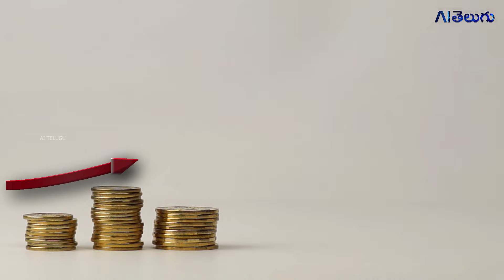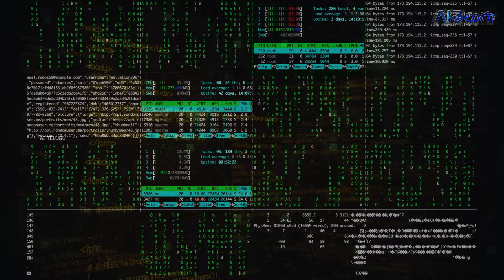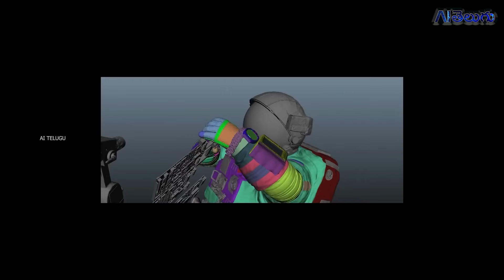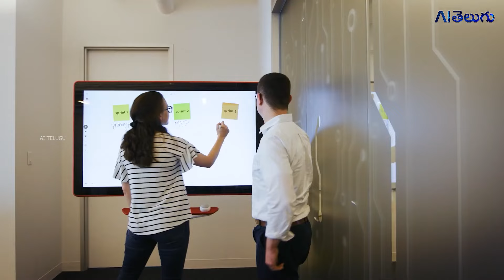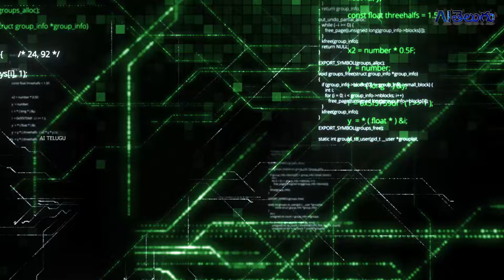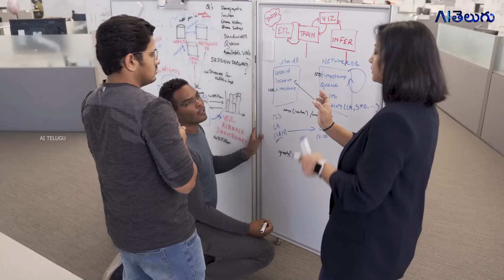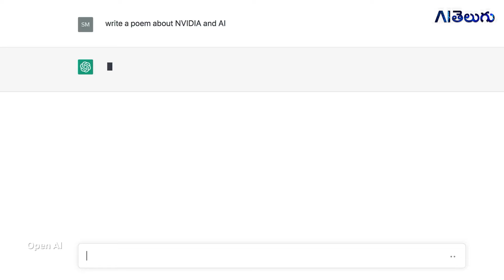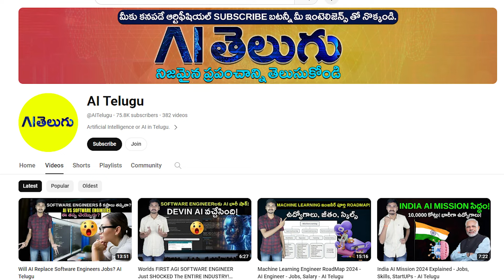How Nvidia become Trillion Dollar Company - ChatGPT - AI Telugu